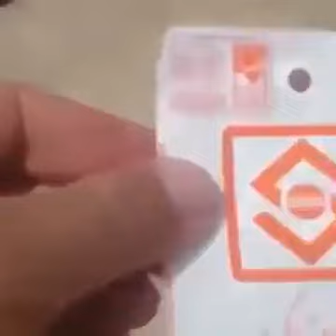Acquista bacchette di ferro dall'estero! Guardate che si ritrova!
TANTI NUOVI VIDEO!!!